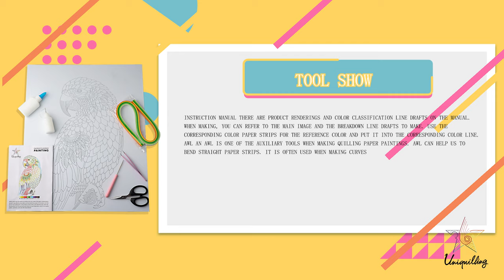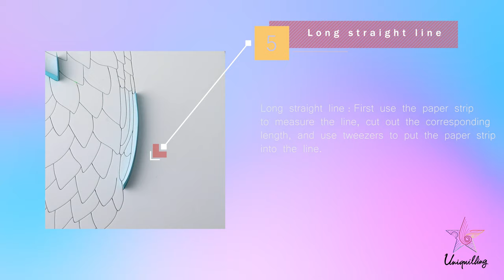Tutorial of Paper Filigree Painting Kit